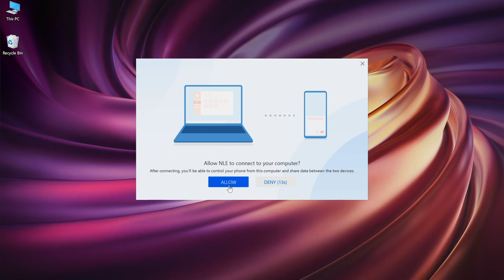EMUI 10 Desktop Modus (Offizielles Video)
Der EMUI 10 Desktop Modus von HUAWEI im offiziellen Video.